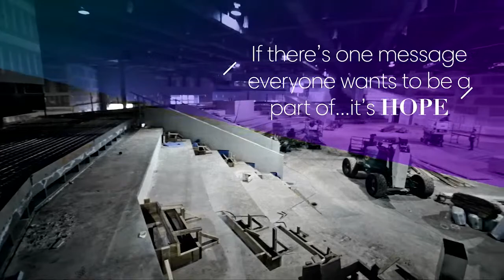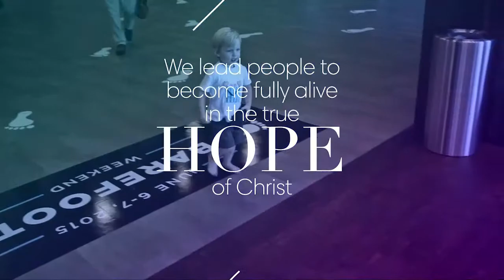Hope Rising 2016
Vision Sunday